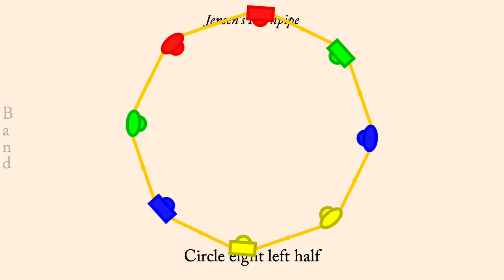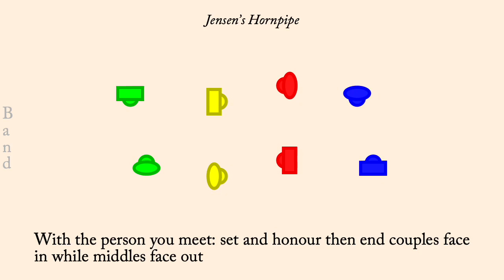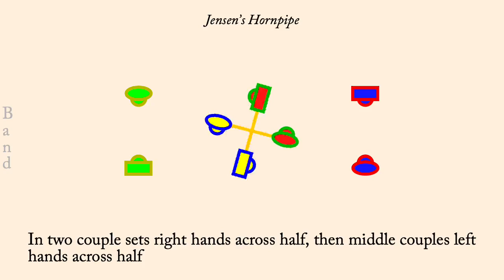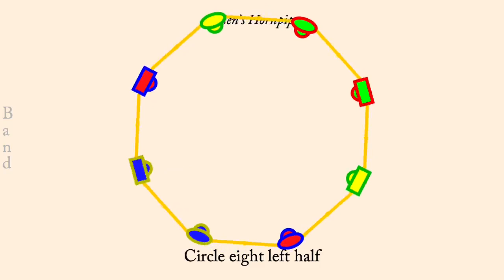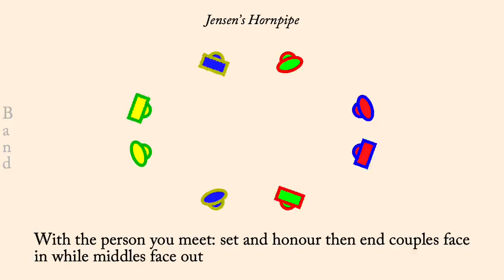Jensen's Hornpipe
Jensen's Hornpipe is an English Country Dance devised by Gary Roodman, and published in "Mutually Exclusive Calculated Figures" of 2020 It is a four couple longways dance with the 1s and 2s improper.